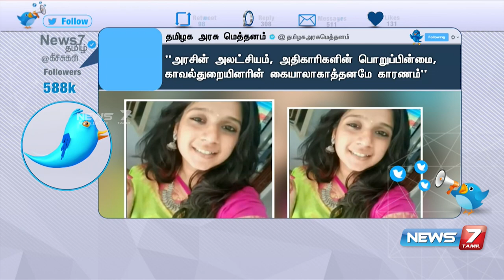அதிமுக பிரமுகர் ஜெயகோபால் இல்லத் திருமண பேனர் விழுந்ததில் இளம்பெண் பலி